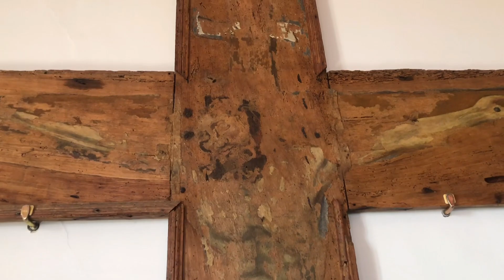San Nicolò - Il soffitto decorato più grande delle Marche - Lapedona (FM)